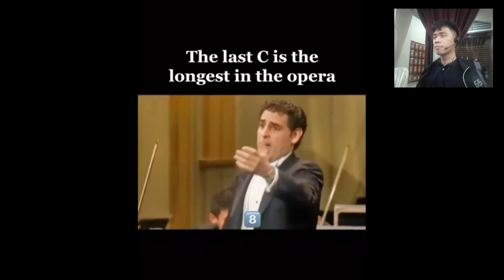This is so satisfying better than this! | NYNY REACTS SHORTIES EPISODE 2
Waiting for impact!!!

GEARS:
- Behringer UMC2 (For recording purposes)
- My Phone (For Video Capture Devices) - Realme C1 using DroidCam
- Fernando 5 String Guitar

Hope you'll like it and we love you!
~ NynySan